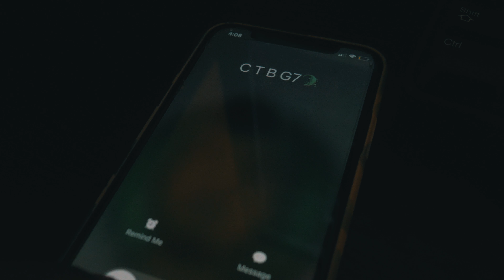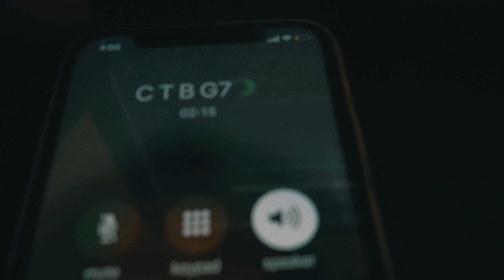C T B G 7- My Freedom (Unreleased Song)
C T B G 7 gives a snippet of his unreleased song "My Freedom" Coming Soon!